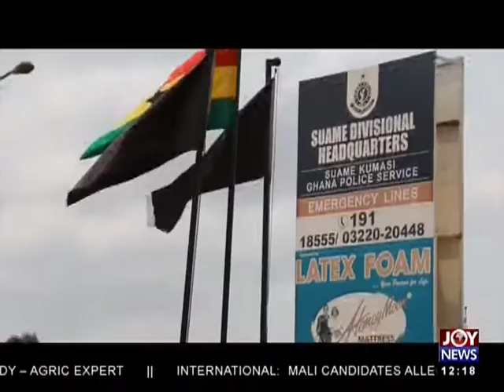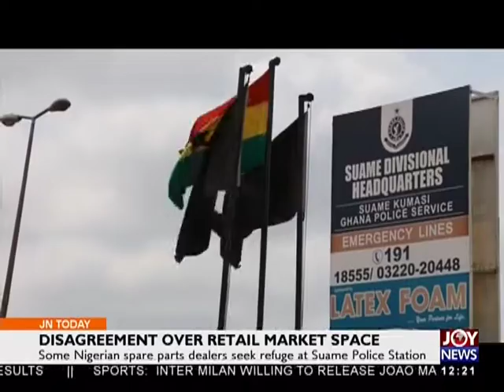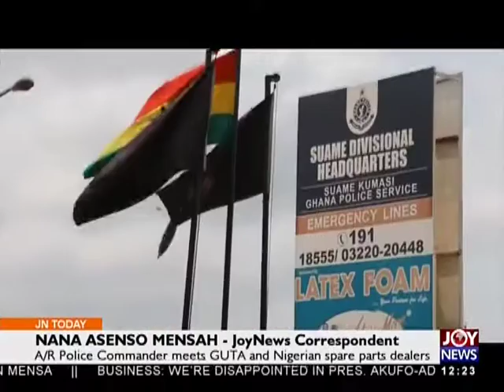Consolidation Of Banks - Joy News Today (2-8-18)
BoG to forward findings on operations of banks to appropriate agencies